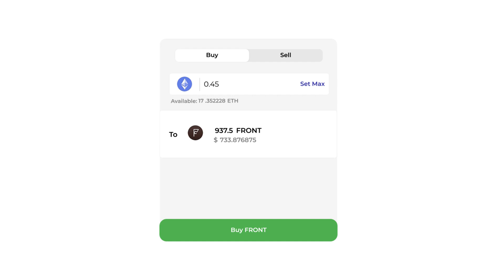KINETIC TYPOGRAPHY ADVERTISMENT | AFTER EFFECTS | MOTION GRAPHICS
THIS IS A KINETIC TYPOGRAPHY ANIMATION ADVERTISMENT DONE IN AFTER EFFECTS